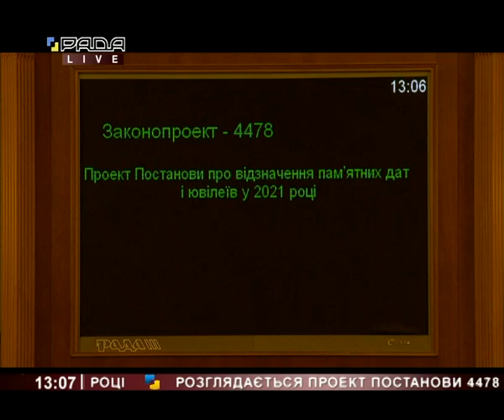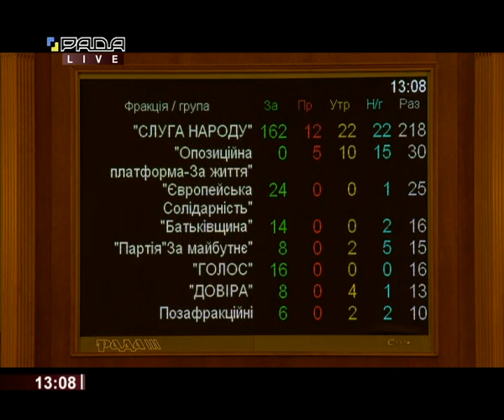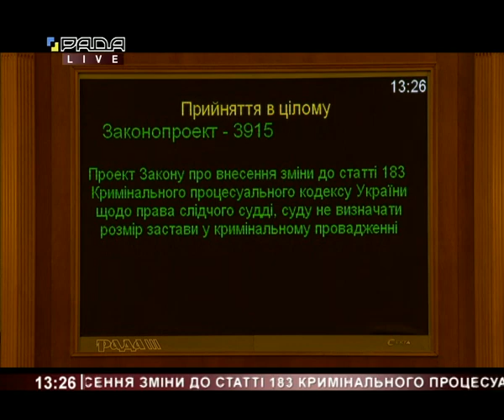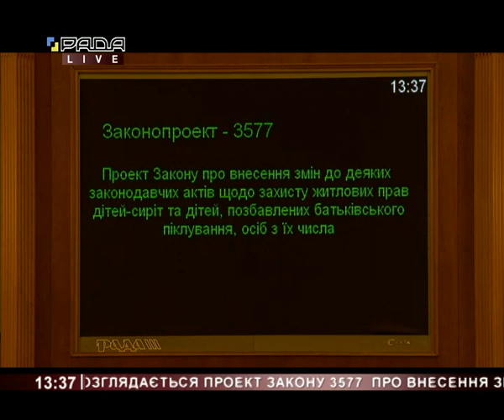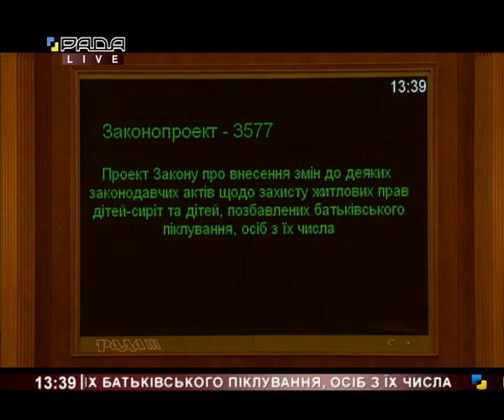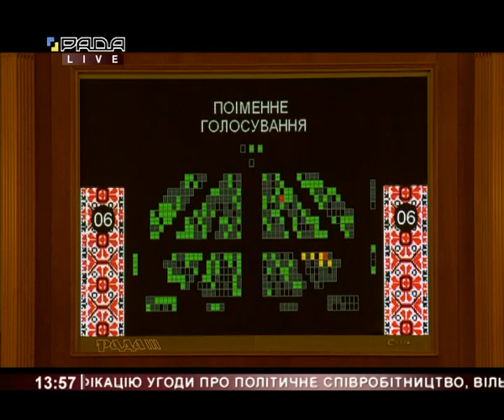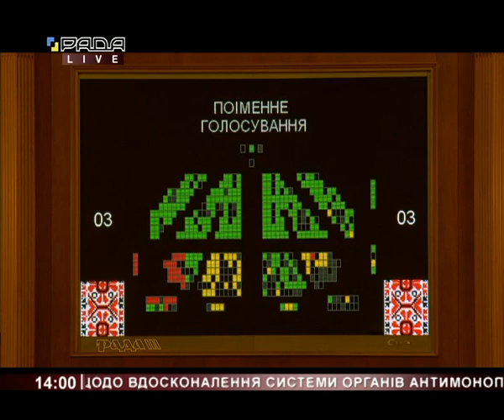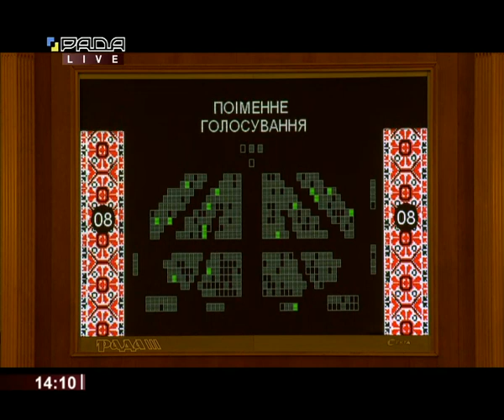Пленарне засідання Верховної Ради України 16.12.2020 ч.2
Пленарне засідання Верховної Ради України ч.2